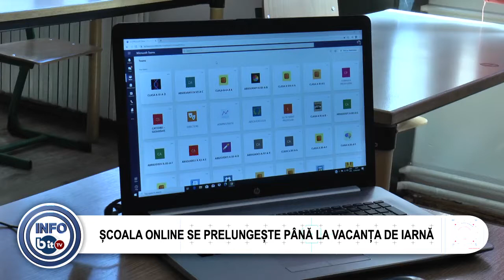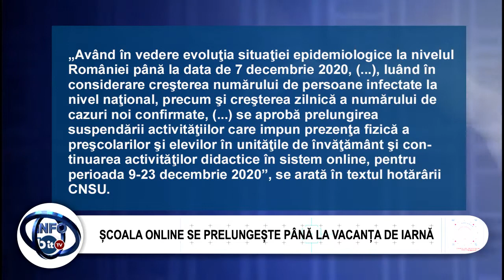ȘCOALA ONLINE SE PRELUNGEȘTE PÂNĂ LA VACANȚA DE IARNĂ